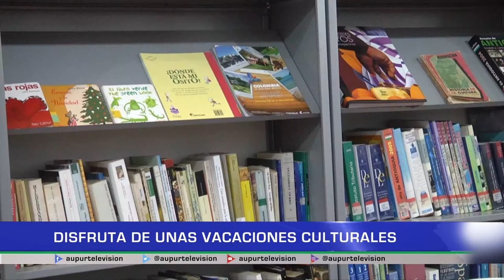Alternativas vacacionales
En temporada de vacaciones muchos padres no saben qué actividades realizar con sus hijos, al final tendremos algunas recomendaciones culturales.